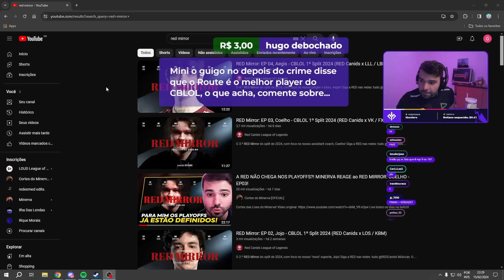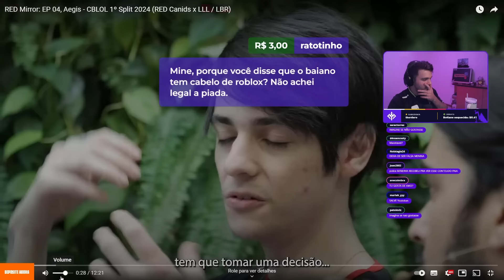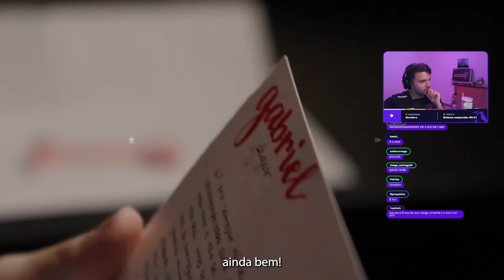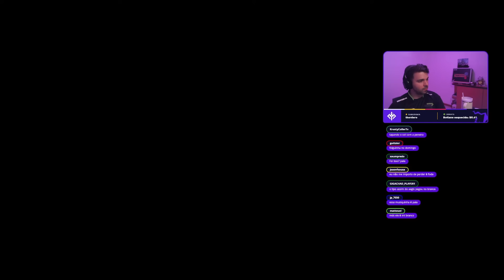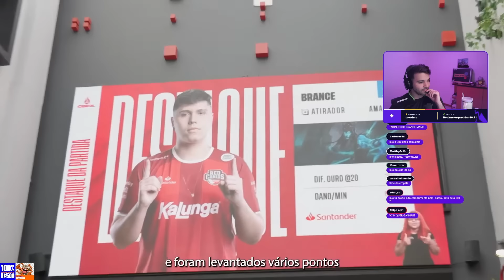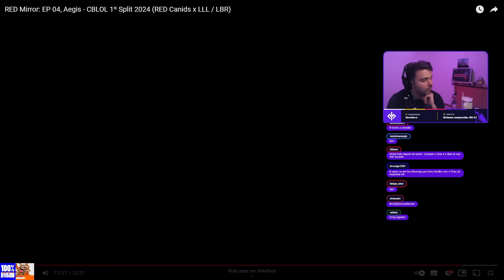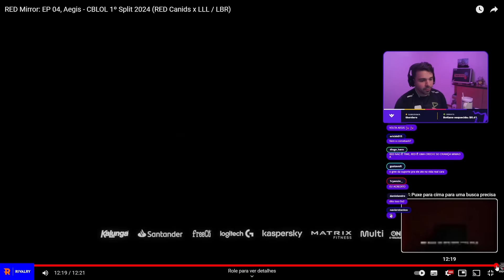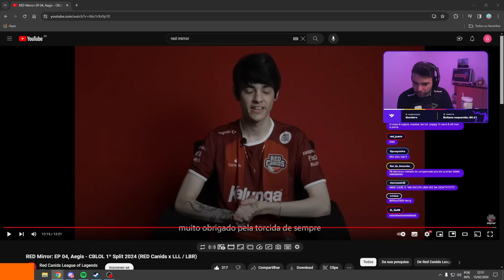ELES FINALMENTE ESTÃO MELHORANDO?! MINERVA REAGE: RED MIRROR do AEGIS!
Twitch.tv/minerva